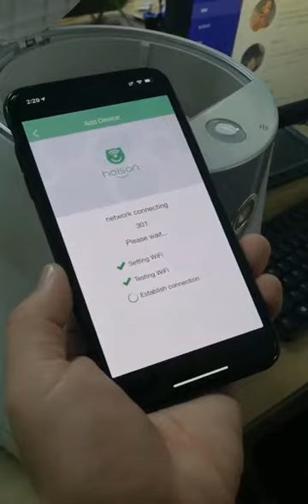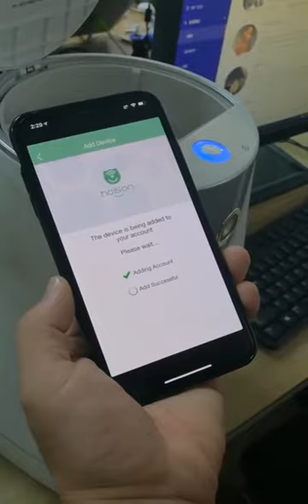2020 Hoison latest pet machine use video(aiipets)